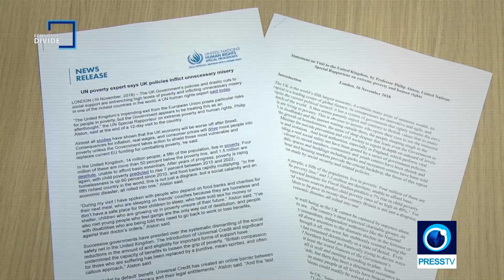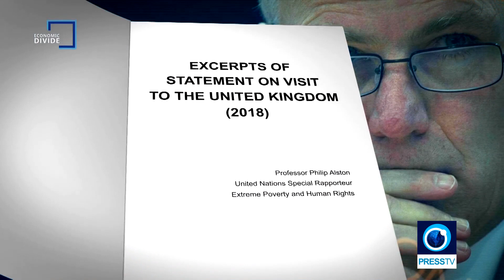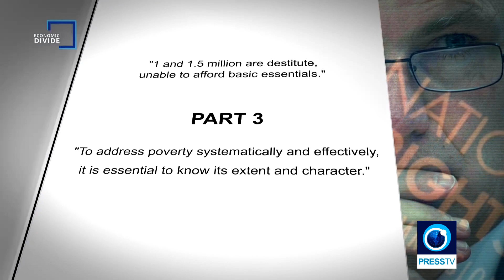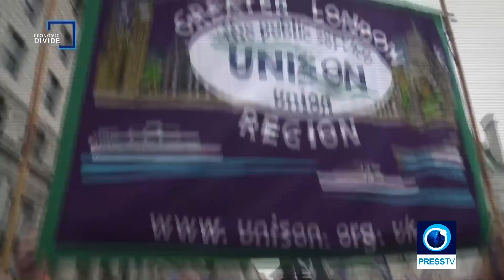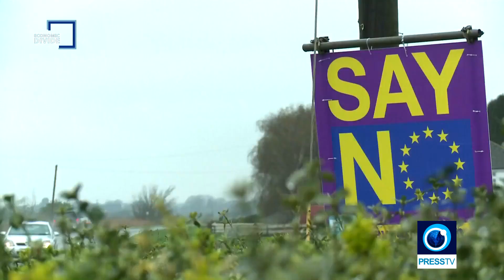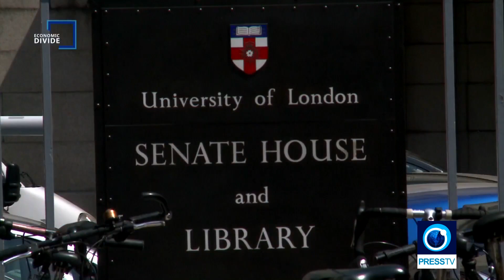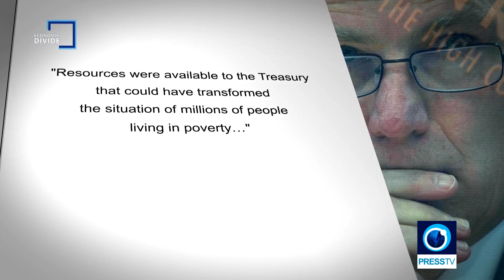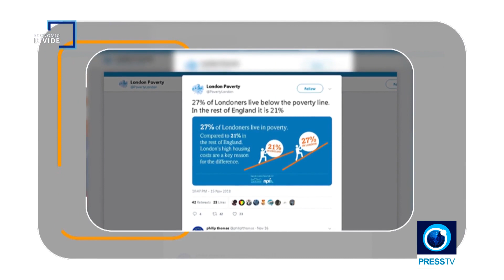Dr Marcus Papadopoulos was interviewed for a special report on UK poverty levels (fixed audio)